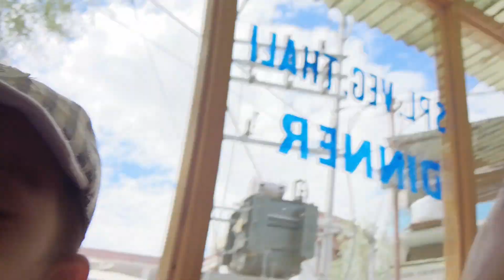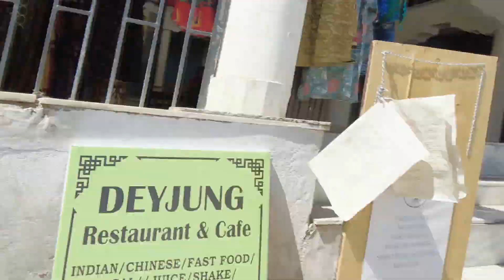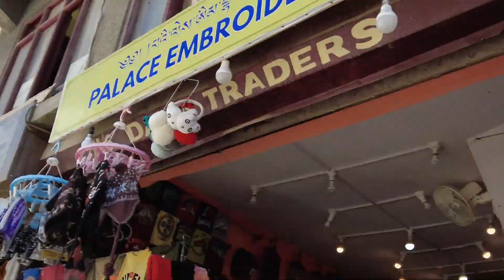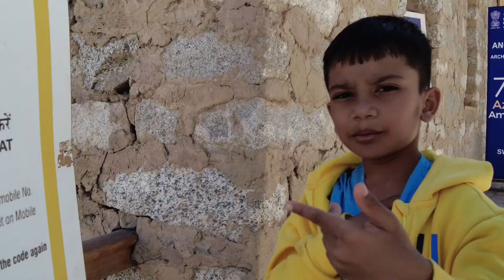Ep#9|Leh Palace|450 Years Old Construction|Pune To Leh By Car By Road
WHY TRAVELERS!
We share travel stories made on road journey especially. Sharing of experiences which we have gone through while travelling. Sharing travel tips and tricks. Sharing some cooking recepies.

Gadgets we use:
1) for video shoot - DJI pocket 2

pune to leh ladakh road trip by car
pune to ladakh road trip by car
pune to ladakh by car
pune to ladakh trip
pune to ladakh road trip